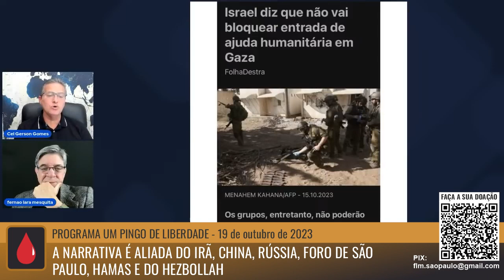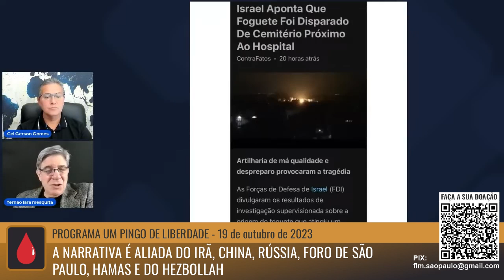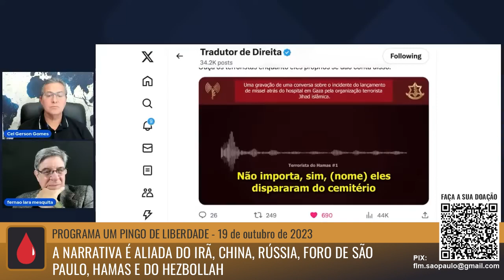A NARRATIVA É ALIADA DO IRÃ, CHINA, RÚSSIA, FORO DE SÃO PAULO, HAMAS E DO HEZBOLLAH